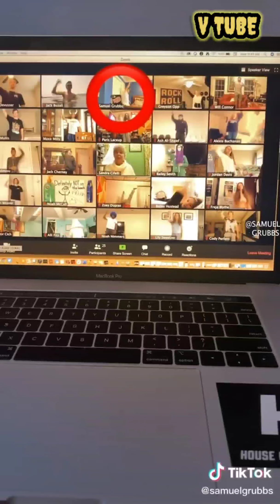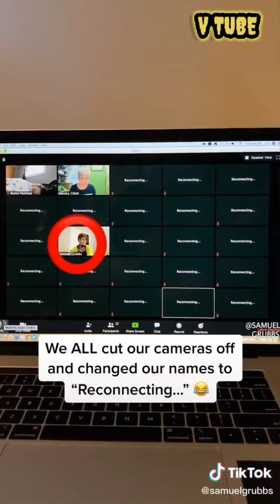You must laugh 😂😂😂 TikTok funny compilation part 6 TIKTUBE [pranks, dancing and singing]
Best of Tiktok stars
trending TikTok videos
best TikTokers
Funny TikTok pranks
viral TikTok dancing
famous TikTokers
Entertainment
Laughing
Dancing and singing

Who is your favourite TikTok star ?
Tell us below in the comments

••More on TikTok ..for Android only

••HOW TO BECOME FAMOUS ON TIK TOK: A Complete Guide On How To Get More Likes And Views On Your Tiktok Videos, Increase Large Fan Base, Making Money And Becoming Famous On Tik Tok

••Fruit Jelly Candy from TIK Tok Hit Or Miss TikTok Challenge Fun Party Supply (33.75 Oz)

••TikTok Birthday Party Decorations,TIK Tok Party Supplies,Tik Tok Banner,Tik Tok Balloons and Tik Tok Cake Topper for Musical Party Sharing Celebration Birthday Party Supplies

••10'' Ring Light with 50'' Extendable Tripod Stand, Sensyne LED Circle Lights with Phone Holder for Live Stream/Makeup/YouTube Video/TikTok, Compatible with iPhone/Android-Warm

••Fun TikTok Stickers 50pcs, Dance and Glitter TikTok Waterproof Vinyl Stickers for Water Bottles, Laptop Stickers, Cars, Motorbikes, Bicycle, Skateboard, Luggage, Phone, Ipad, Graffiti Decals

••Eco times Set of 2 16" x16 TikTok Famous Super Soft Thick Fabric Throw Pillow Cover Cushion Case, for Sofa Couch Bed, 16"x16"

••Hacks for TikTok: 150 Tips and Tricks for Editing and Posting Videos, Getting Likes, Keeping Your Fans Happy, and Making Money

••TikTok Playbook: A 7-Day Roadmap to Start Your Personal Brand as an Influencer on the Newest Social Media Platform

••How to Earn Millions on TikTok: A Perfect Guide on How to Get Likes and Views on Tik Tok, How to Increase Fan Base and Make Money

••Custom TikTok Name Vinyl Decal - Personalized Username Sticker - Vinyl Car Decal - Social Media Car Window Vinyl Decal Sticker

••MAKE YOUR FIRST MILLION ON TIKTOK 2020: A Complete Guide On How To Get More Likes And Views On Your Tiktok Videos, Increase Large Fan Base, Making Money And Becoming Famous On Tik Tok

••listen to Best of TikTok by Anthem Lights

••Women's TIK TOK Top T-Shirt with Shorts 2pcs Set of Tracksuit Sportwear Suit for Girls Ladies

••DXJJ TIK TOK Men's T-Shirt Women's Solid Tees Set Joggers Gym Sweat Suit Short Sleeve and Shorts,Black,S

••iPhone 8 Case/iPhone 7 Case TIK_tok TPU Tempered Glass Back Protective Cover Anti-Scratch Shock Absorption Bumper

••Youth Fashion Logo Hoodies and Fashion Sweatpants Tracksuit for Boys Girls

••Gemten TIK TOK Party Decorations 7x5FT Photo Backdrop Artistic Music Themed Birthday Party Supplies Bedroom Wall Tapestry Blanket Home Decor

••FUN delivery: Frickin' Cricket Hidden Annoying Chirping Joke Gag Prank Sound

••FunFamz The Original Spider Prank Box- Funny Wooden Box Toy Prank, Hilarious Christmas Money Gift Box Surprise Toy and Gag Gift Practical Joke Bromas Kit

••Liquid Ass

••T.J. Wisemen Remote Control Fart Machine No. 2 Funny Gag Gift Joke Prank

••OJYUDD 100PCS Prank Fake Roaches, Favorite Trick Joke Toys Look Real, Scary Insects Realistic Plastic Bugs, Novelty Cockroach for Party, Christmas, Halloween

••B&E LIFE The Potato Chip Snake Can Jump Spring Snake Toy Gift April Fool Day Halloween Party Decoration Jokes in A Can Gag Gift Prank Large Size (Potato Chip Style)

••Nakimo Realistic Rubber Fake Snake Toy 50 Inch Mamba for Garden Props and Practical Joke

••Uenvision Fake Pregnancy Test Positive - Practical Joke, Prank, Gag, 2 Pack

••Prank Pack | Wrap Your Real Gift in a Prank Funny Gag Joke Gift Box - by Prank-O - The Original Prank Gift Box | Awesome Novelty Gift Box for Any Adult or Kid (Birthie Stick)

••Fake Outlet Stickers Prank - Airport Wall Sockets - 12 Pack - Funny Electrical Power Plug Plate Cover Decals (US)

••Giveme5 Wireless Remote Control Mock Fake Rat Mouse Mice RC Toy Prank Joke Scary Trick Bugs for Party and For Cat Puppy Funny Toy

••Scary Peeper